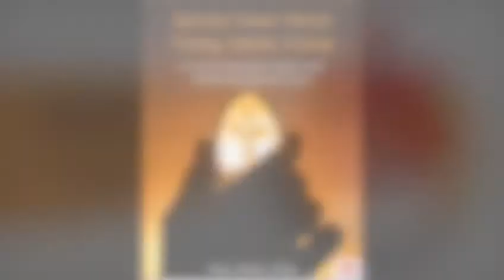Salesian Young Adults Group Battersea: Chee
Chee, from the Battersea Salesian Young Adults' Group,  talks about the blessings she has experienced, as distractions have been taken away.